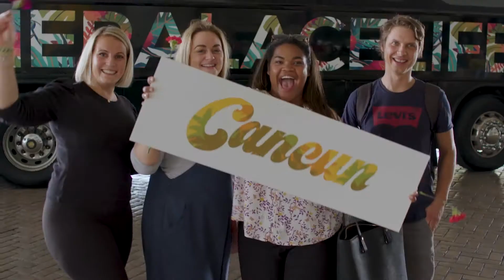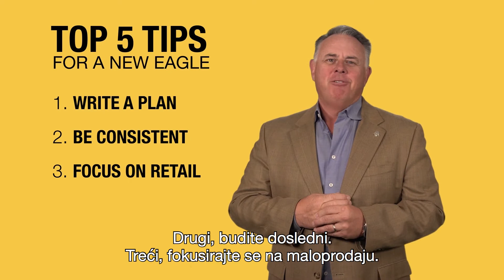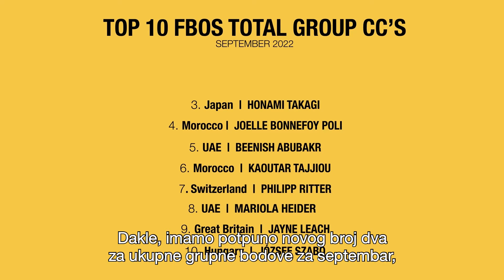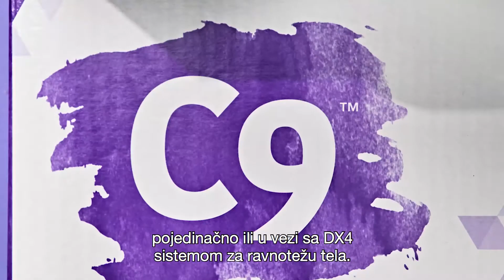Forever Matters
Ejden O'Her u novoj epizodi serijala "Forever Matters" donosi najsvežije vesti iz sveta Forevera.